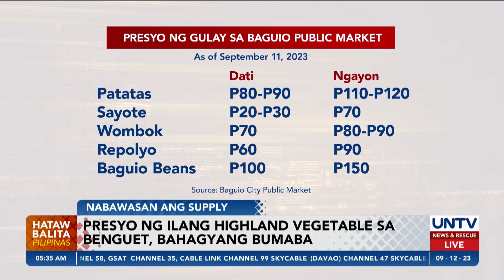Pagtaas sa presyo ng strawberry sa Baguio City, nagpahina sa bentahan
Kumaunti ang suplay ng strawberry na nakukuha ng Baguio City sa mga karatig-probinsya nito na nagdulot ng pagtaas ng presyo nito na umabot ng P800 kada kilo.

Samantala, bahagyang bumaba naman ang presyo ng ilang highland vegetable sa Benguet.